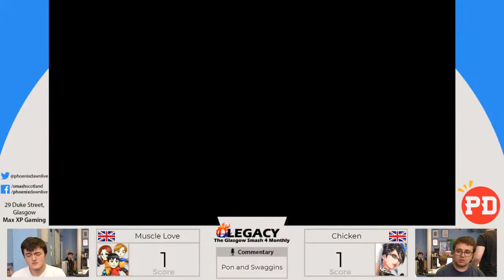Legacy 2 - Losers Round 1 - Muscle Love(Mii Brawler) Vs Chicken(Bayonetta)